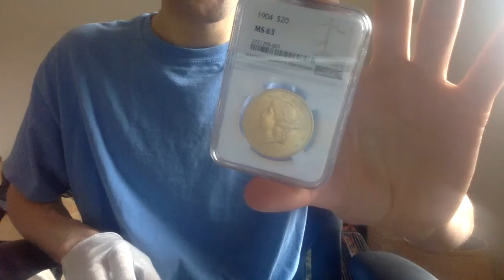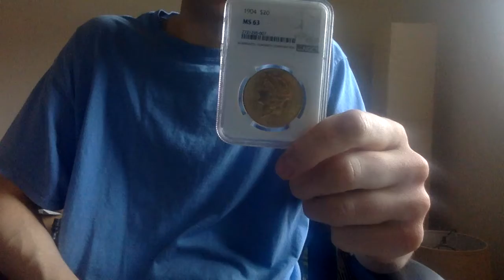Which is better? Gold or silver?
In my humble opinion, gold is better then silver as it is much more portable and overall in the long run it has performed better as well. However, silver is more affordable to the masses, so in my opinion, we could see demand if ever the economy goes into a depression for silver skyrocket causing a massive price spike far greater then gold. In short, I want to have a ratio of 1/1 gold and silver as I will be concentrating more on gold until silver hits 10-12, or I can get it super cheap.